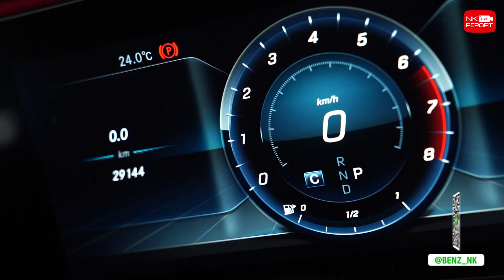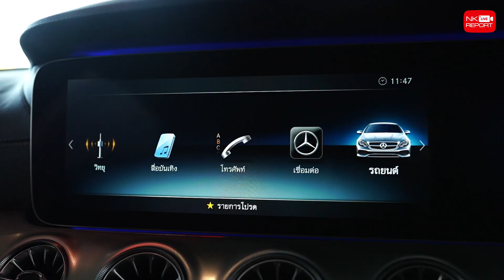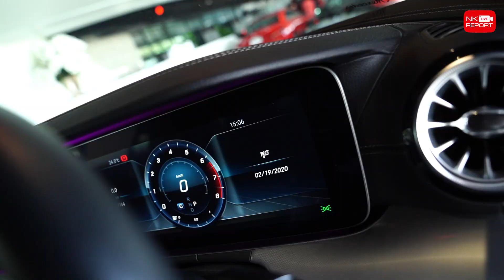รีวิวรถเบนซ์ | รถป้ายแดงยังไม่จดทะเบียน เพียง 3.59 ล้าน New E200 Coupe AMG Warranty ถึง 2021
คุ้มมากเว่อร์! รถป้ายแดงยังไม่จดทะเบียน 😍👍🏼 เพียง 3.59 ล้าน New E200 Coupe AMG สีขาวเบาะดำแดง วิ่งน้อย 29,xxxกม. Warranty MBTH ถึงกค. 2021 สอบถามข้อมูลเพิ่มเติม ✅✅ Add Line

✅ Model: New E200 Coupe AMG (Code : BE3238)
✅ Option: AMG Sport Package, Warranty MBTH ถึงปี2021, LED Multibeam, Keyless Go + Push Start, Comand Online System, Navigation, Panoramic Glass Roof, Ambient Lighting, Knee+Rear Airbags, Memory Package, Apple Car Play, Reversing Camera, Remote Boot Closing, Burmester, Hand Free Access, Parking Pilot, Head Up Display, 360 Degree Camera
AMG Wheels 19”